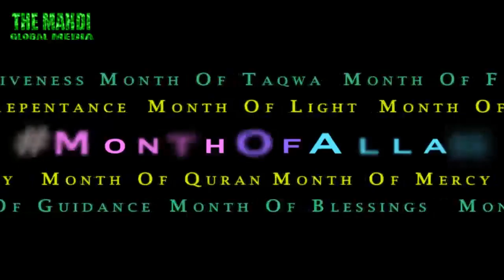Imam Ali (a) & the Christian Church | Hassanain Rajabali | Ger/Fre/Esp/Swe/Dutch/Fili/Hnd Subs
Filipino Subtitles | Hindi Subtitles | हिन्दी उपशीर्षक

Filipino title: Imam Ali (a) at ang Simbahang Kristiyano
Dutch title: Imam Ali (a) & de Christelijke kerk.
Hindi Title: इमाम अली (अ) और ईसाई

Hindi Description:
दूसरे धर्मों का सम्मान और उनके पवित्र स्थलो की इज़्ज़त इस्लाम मे मूल रूप से गडे है। इमाम अली (अ) का ईसाईयो के धर्म स्थल का स्म्मान उदाहरण के रूप मे आज भी जीवित है, जिसके कारण आज उनकी समाधि इराख़ी ईसाईयो के लिए पनाहगह बनी है।

Respect for other religions and religious places is fundamentally inscribed in Islam. Imam Ali (as) tolerance and respect of Christian church is an example that lives on, which is why today his mausoleum has become the place of refuge for Iraqi Christians.

Additional Search Tags:
Islam is a religion of peace and respect for Christians and Christian churches. We completely reject the ISIS / ISIL terrorist groups who are extremist terrorists and do not represent the 99% of the peaceful Muslim world at all. The so called 'Muslim Attrocities against Christians in Iraq' are carried out by extremists who kill Muslims and Christians a like and no nothing about Islam.